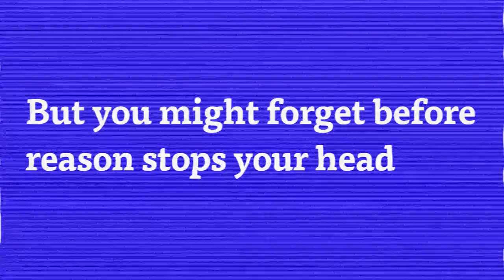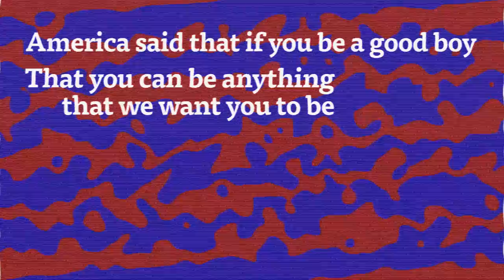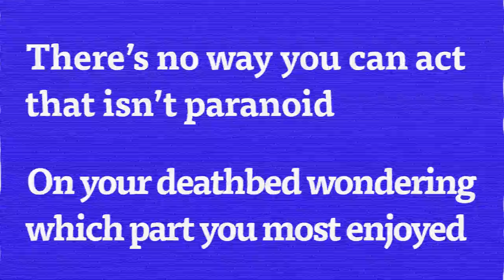NSPS - America Said lyric video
The lyric video for "America Said," off NSPS's upcoming album, The Carnival Could Go No Further.